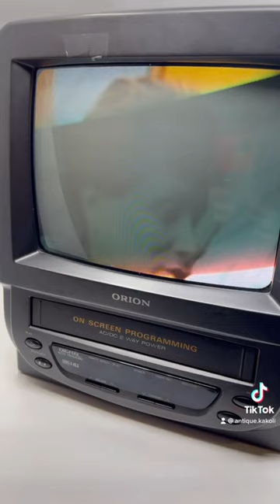Orion TVCR0950B Color TV VCR CRT VHS Player SERVICED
‎حسابنا في الانستقرام و التيك توك
Our account on Tik Tok and Instagram